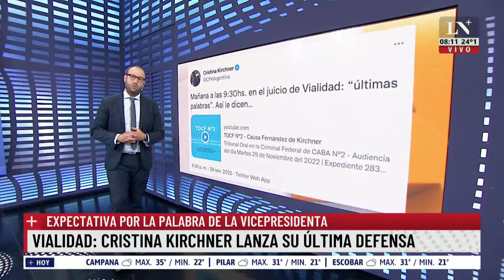Nafta premium costará $177,5 en diciembre y $207 en marzo